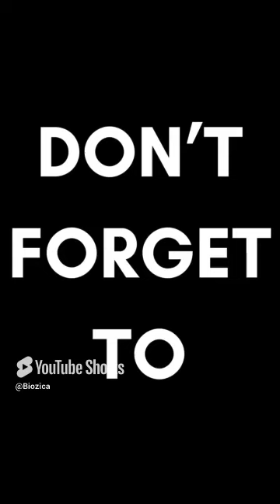Alyssa Wilberg: Wiki Biography, Body positive, Age, Net worth, Lifestyle, Family, Facts,